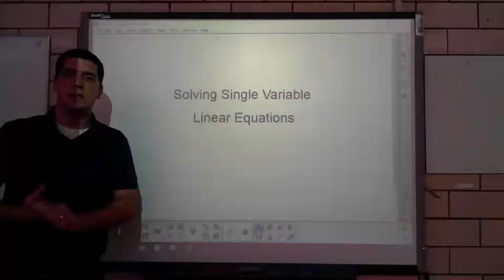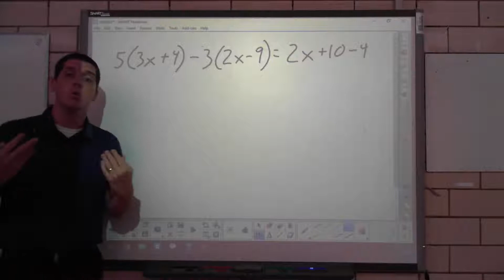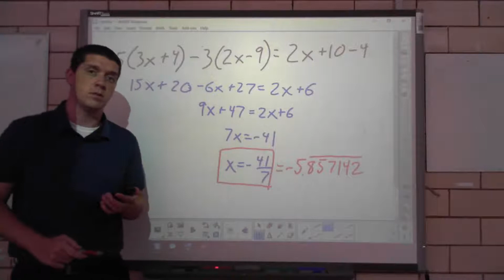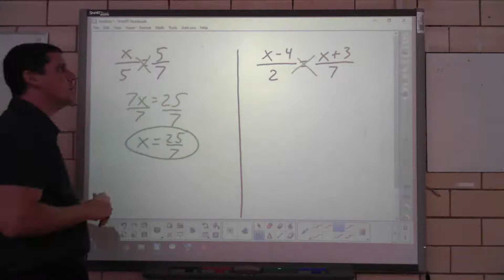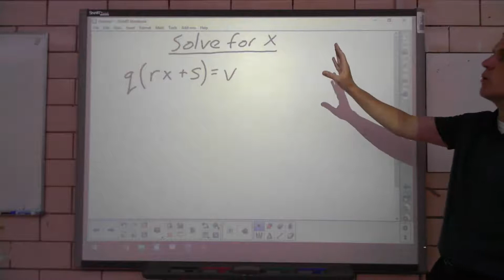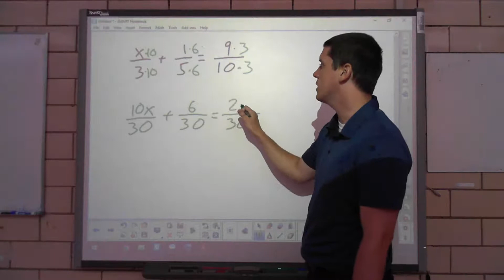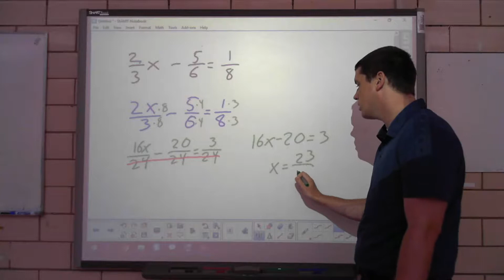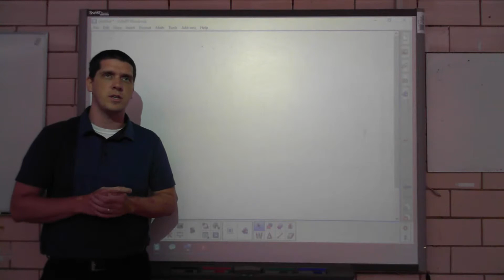College Algebra - Ch 1 - Day 2